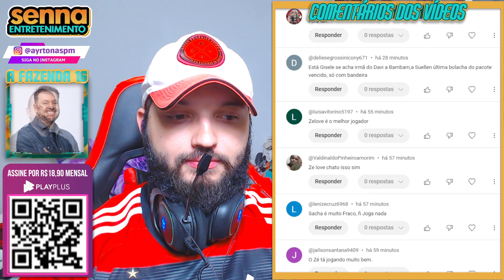O SACHA VOLTOU COM TUDO! Veja a reação da casa!